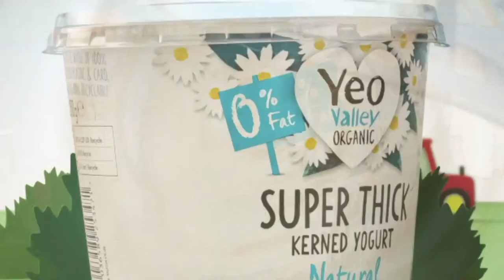Robins TV Pre-match show: Bristol City v Derby County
Enjoy the build-up for Bristol City’s Sky Bet Championship fixture with Derby County live from the Robins TV studio!

Unfortunately, this game is not available to domestic audiences.